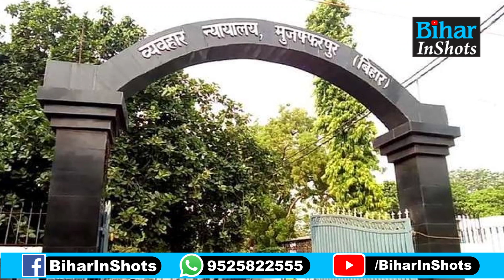BJP MLA Raju Singh को Court ने दी बड़ी राहत, Bihar Police को लगा झटका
BREAKING NEWS : बीजेपी विधायक राजू सिंह को कोर्ट ने दी बड़ी राहत, तुलसी राय मामले में बिहार पुलिस को झटका, देखें वीडियो ...